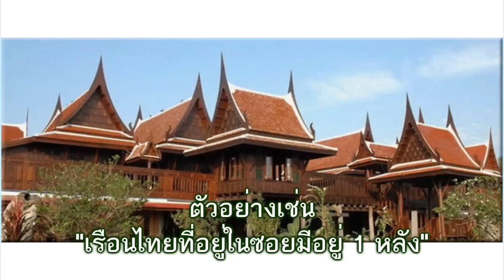คำลักษณะนามของเรือน